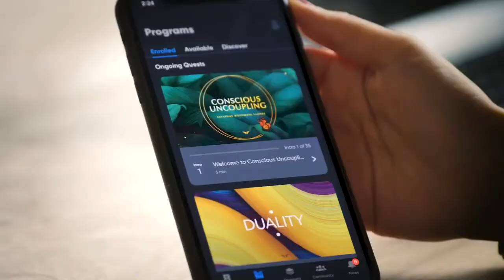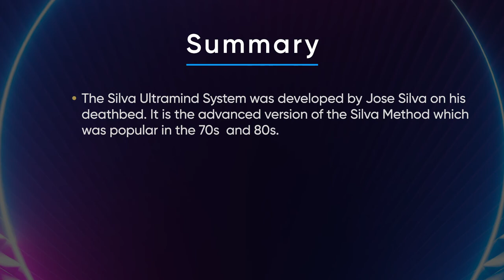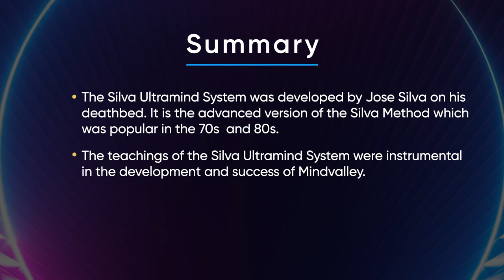Welcome to the Silva Ultramind System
The Silva Ultramind ESP System
You are entitled to every success, happiness and fulfillment you can dream of. We were sent here with a job to do and the resources to fulfill that task. So why, then, do so many people not receive the things in life that they are naturally entitled to and deserve? The answer is a simple one — they are not aware of the help that is available to them. In The Silva Ultramind ESP System, you will learn a series of specific self-management techniques to help you overcome any impediments to your happiness and be better equipped to carry out your life’s mission. Once you are headed in the right direction, the Silva techniques you learn will keep you on the path to success and fulfillment.

In just 15 minutes a day, you can develop the ability to:
Read minds accurately.
Influence people from a distance.
Receive guidance from High Intelligence.
Create “good vibes with anyone you meet.
Detect hidden information.
Find lasting inner peace.
And in the process … unleash the telepathic powers you were born with!
Skeptical? I was, until I proved it to myself. You see, telepathic powers exist in all of us; they are part of the natural way we communicate with each other.
Your brain beats at various frequencies, much like your heart. Usually your brain beats at 14 cycles per second, the Beta frequency. Very occasionally it beats between 7 and 14 cycles per second. This frequency is known as Alpha frequency. Alpha is the key to becoming telepathic.

A man named Jose Silva perfected a simple 15-minute technique for entering the Alpha level at will, creating his own brand of ESP, which he called “effective sensory projection.” The result of this breakthrough is the new Silva Ultramind ESP System. Once you’ve mastered the techniques, you’ll be able to:

Read people like a book. Know if someone’s telling you the truth. Gain knowledge about others’ intentions just by looking at them. Know anyone’s real motives by simply being in the same vicinity.
See through walls. Project your mind to any place in the world to detect information. The U.S. government spent $30 million training people to do this and had a 100% success rate in certain cases.
Influence others from a distance. Leave reminders and create an instant connection using ESP projection techniques.
Discover your mission in life. Learn what you were sent here to do. Improve the lives of others. Live a life that’s fulfilled and happy.
Detect hidden information. Use dowsing rods and pendulums to locate objects and information you’re looking for. Learn how the science of psychometry can help you improve the accuracy of your intuitions about people.
Get and stay healthy longer. Learn to tune in to your physical, emotional and spiritual needs.
Establish instant rapport with anyone you meet. Create a feeling of trust, connection and enjoyment.
Relieve stress and relax more easily. Once you’ve mastered the simple technique for going to the Alpha level, you’ll be able to go there almost instantly. Melt away stress and be totally relaxed.
Learn to trust your intuition. Make better life decisions.
Concentrate with total focus and clarity, whenever you choose.
Find lasting inner peace. Clear your mind and heart of past baggage.